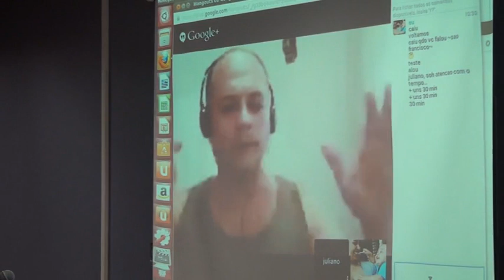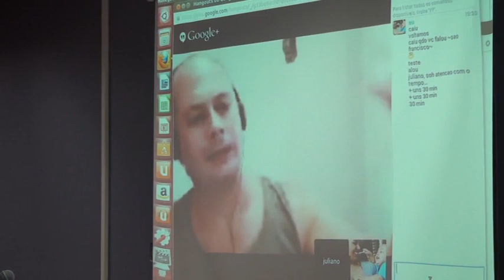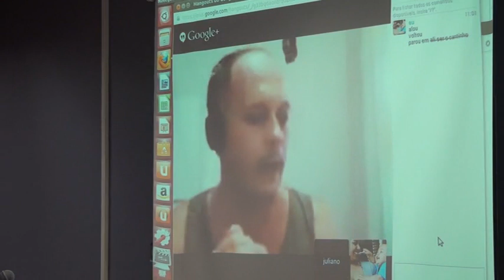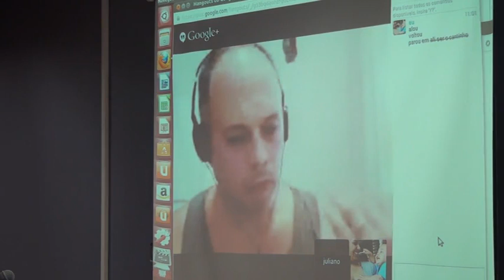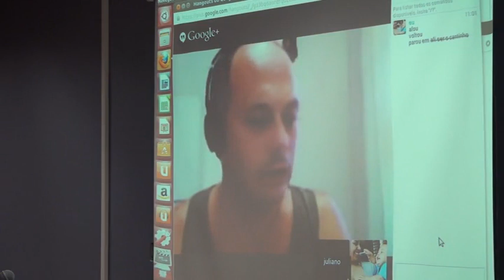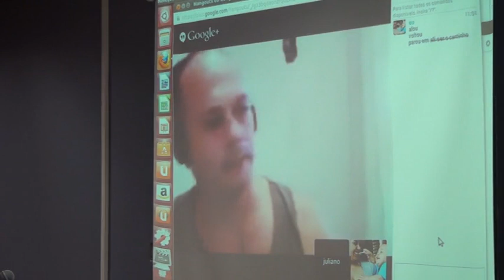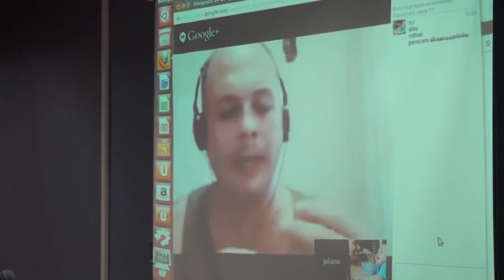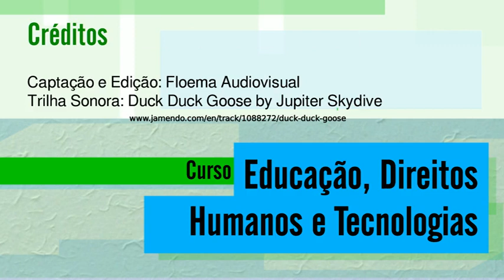08 aula a 06 720